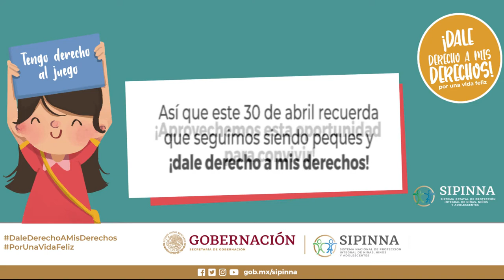DaleDerechoAMisDerechos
En el marco del DíaDeLaNiñez la Secretaría Ejecutiva del SIPINNA Sinaloa con el apoyo de la niñez de la localidad prepararon un audio para celebrar sus derechos a través de la campaña DaleDerechoAMisDerechos. Conoce, protege y difunde los DerechosDeLaNiñez.